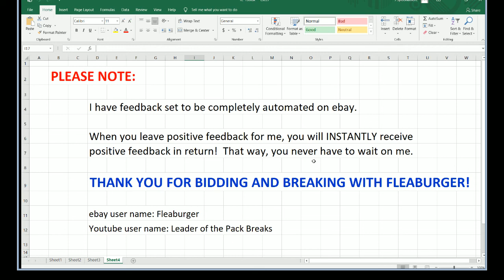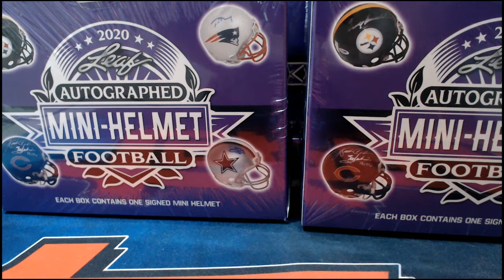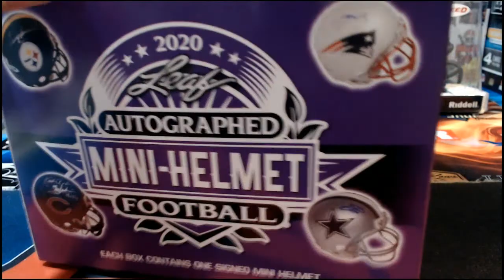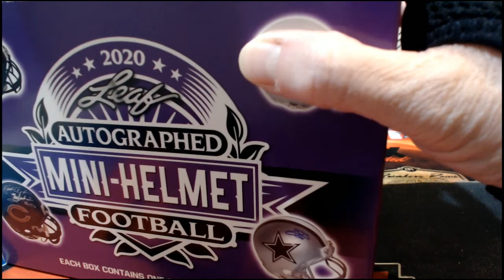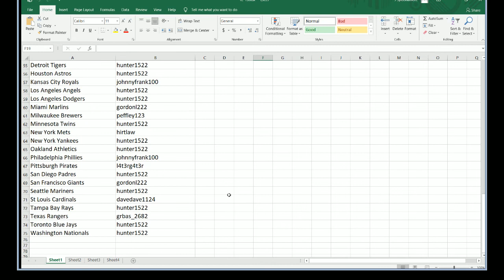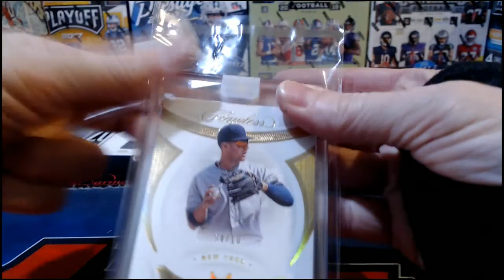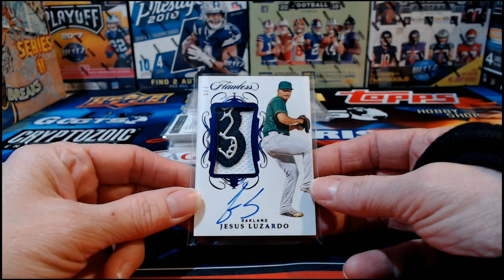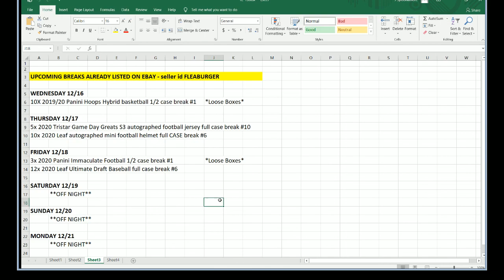ebay 12-15-2020 - Football & baseball auctions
ebay auctions that ended 12/15/2020 - football & baseball auctions: 10x 2020 Leaf autographed mini football helmet full case break #5; 1x 2020 Panini flawless baseball 1/2 case break #3 (loose box)